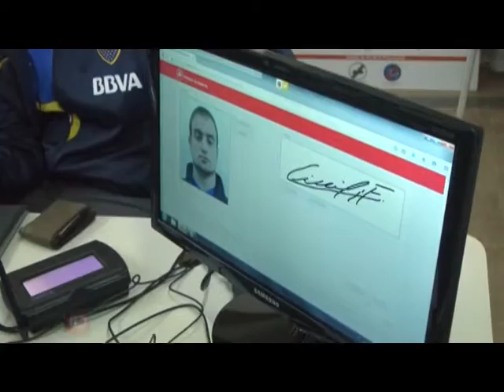Ya funciona con normalidad el sistema de nuevas licencias de conducir (parte 1/2)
La semana pasada comenzó a funcionar el nuevo sistema para las licencias de conducir, con algunas fallas propias de un mecanismo diferente al anterior, pero que ya fueron solucionadas.
Otro cambio introducido es el de los cursos de educación vial.